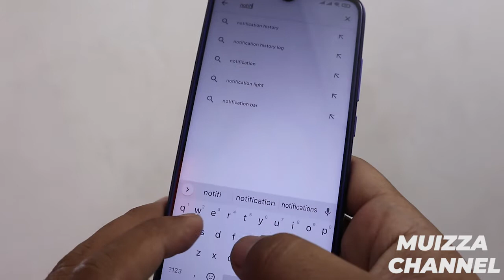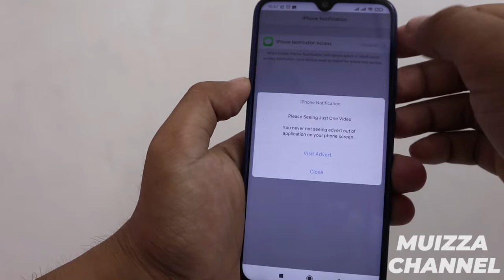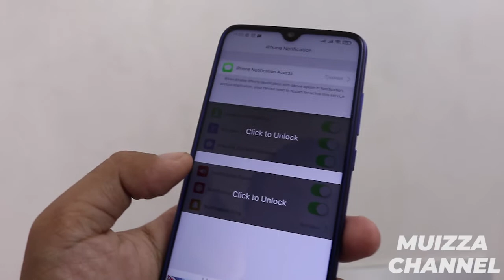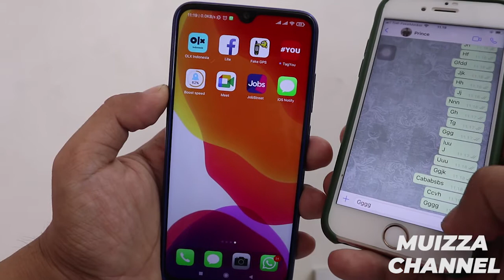Cara Mengubah Notification Android Seperti iphone IOS 14.3 Terbaru 2021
Android Rasa Iphone, inilah Cara Mengubah Notification Android Seperti iphone IOS 14.3 Terbaru 2021

Halo sobat youtube, pada video ini aku bagikan tutorial bagaimana caranya Mengubah Notification Android Seperti iphone IOS 14.3 Terbaru 202.

Banyak dari kita memimpikan untuk memiliki smartphone buatan Apple yaitu Iphone. Namun karena harga iphone yang cukup tinggi, membuat banyak yang tidak dapat membelinya dan membeli android yang relatif lebih murah. Namun tenang saja, android juga bisa kita ubah seperti iphone salah satunya adalah notification bar yang khas milik iphone yaitu inoty.

Di sini aku jelaskan secara rinci bagaimana mengubah notification yang ada di android semirip mungkin dengan IOS milik iphone.

Caranya sangat mudah dan bisa kamu ikuti, tonton sampai akhir ya videonya.

Video sebelumnya,
Cara mengubah android menjadi IOS 13X iphone

Salam, Fitroh